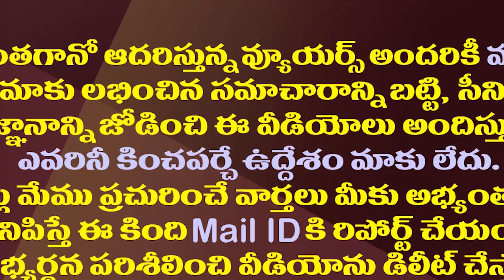కొడుకు పెళ్ళికి వచ్చిన జగన్ ను చూసి తమ్మినేని ఆనందం| CM Jagan Attends Speaker Tammineni Son Marriage